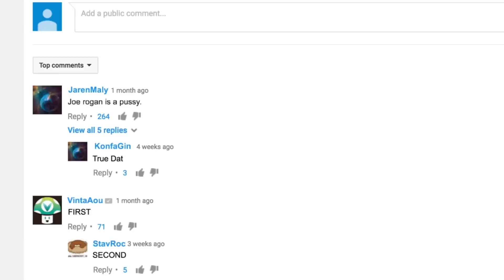Joe Rogan | Clip: YouTube Trolls [HD] | Netflix Is A Joke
Comment away. Joe Rogan's Triggered, a new Netflix Original Comedy Special is now streaming.